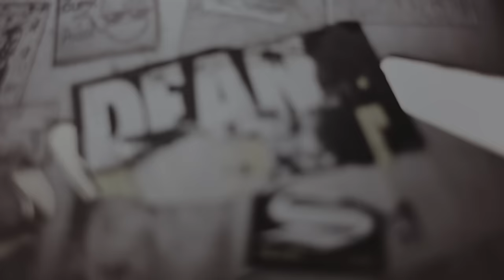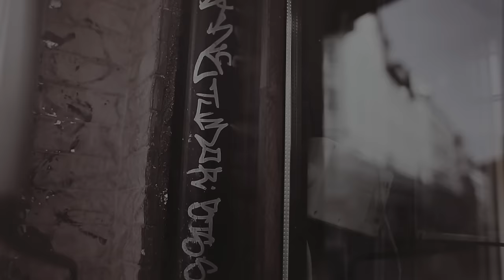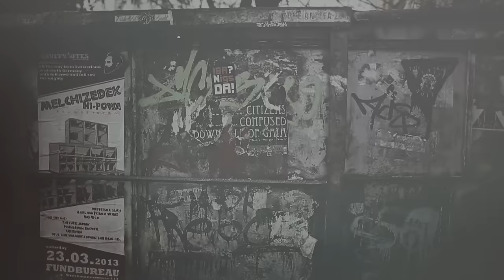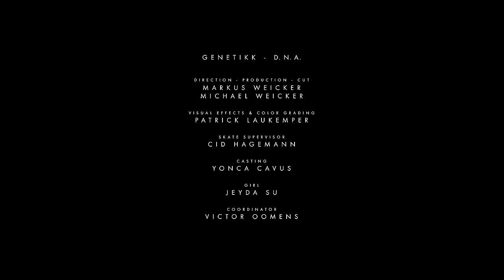GENETIKK - D.N.A. (Official HD Video)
Das offizielle Video zu "D.N.A" von GENETIKK

Eyau, der Magen knurrt wie Sau
Ich rauch und bin den Nächsten schon am bau'n
Verschließ' die Tür, ziehe durch's Revier
Markier hier und da mal, dass ich da war
Sikk ist mein Partner, la Junya Mafia
Die Master vom Mars, yoa, dein Rap ist nada
Das Original, Mann, Mr. Watanaba
Mach die Blaster startklar und baller mein Plasma
Bis nach Kinshasa, unentdeckt vom Radar
Interstellar auf der Jagd nach Bananas
Pretty Motherfuckers, mein Mojo beschützt mich
Ihr bündelt eure Kräfte gegen uns, aber es nützt nix
Was jetzt, Roughneck?
Du machst schlapp, dir bleibt die Kraft weg
Aus jeder Zelle meines Körpers bricht der Knast-Rap
Crime is King, mei'm Instinkt folg ich blind
Du: Bling-Bling, ich: Bang-Bang, Genetikk ist die Gang

Da Neckbreaker Aliens, wir kommen von weit entfernt
Begegnung der dritten Art, wir sind von 'nem ander'n Stern
Die Invasion hat längst begonn' und wir marschieren ein
Da draußen ist noch mehr, ihr wart hier unten nie allein

Genetikk D.N.A.